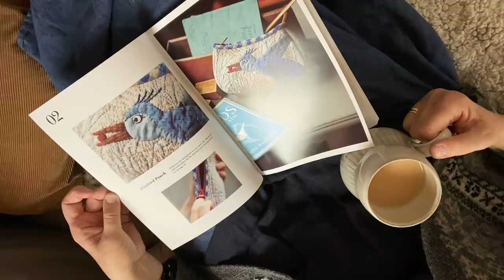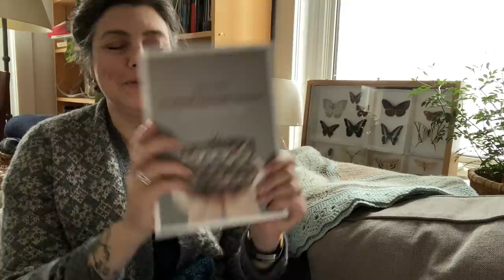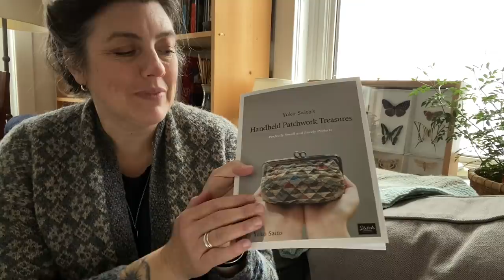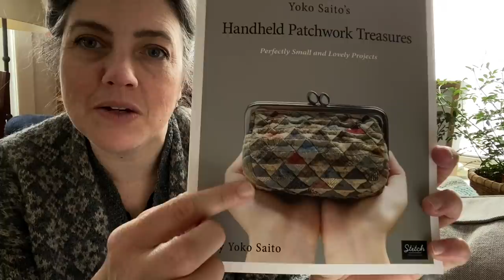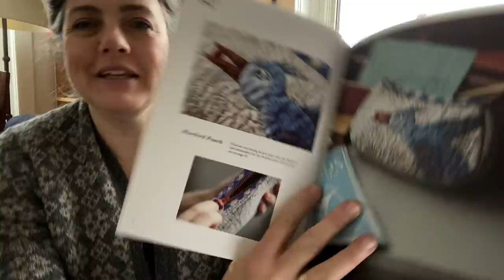A very gentle vlogmas — December 8, 2021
My name is Nicole and my pronouns are she/her.

Land acknowledgment
I want to pay my respects and acknowledge that the land that I live on is traditional unceded Algonquin Anishinaabek territory

Working on:
Ruta cardigan

What I'm wearing:
Yell cardigan

Peacy Creek by Ashley Shadow